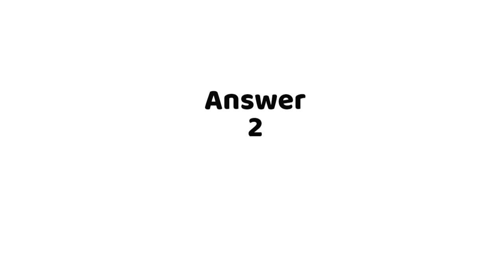Unable to send ether to contract (2 answers)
Unable to send ether to contract